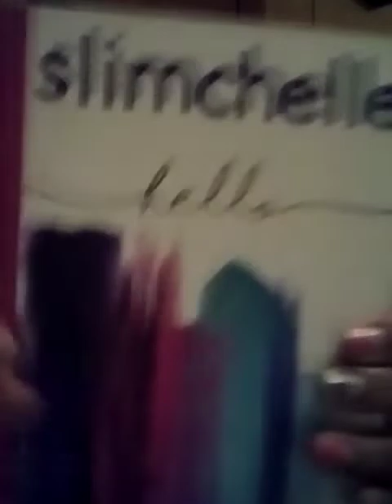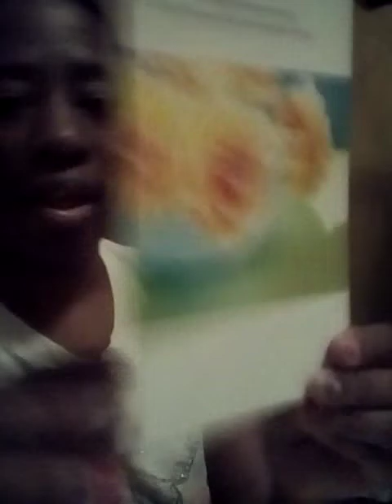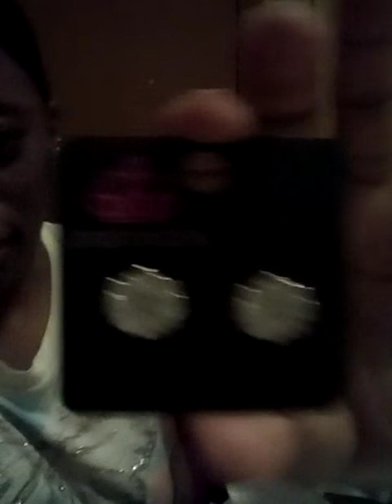Friend mail from live&laughw/linda part 3 by slimchelle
Thanks for beautiful items ,thank you guys for all ways watching may god bless y'all.😎😇